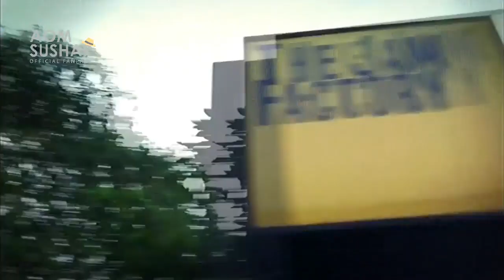ออม สุชาร์ : VICK'S 1st Anniversary Celebration @ตะลุยปาร์ตี้ (TaluiParty) 21Jan16